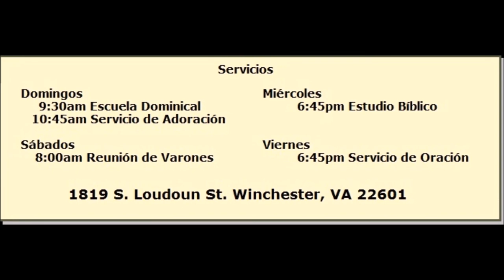Ya No Vivimos para Nosotros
2 Corintios 5

1  Porque sabemos que si nuestra morada terrestre, este tabernáculo, se deshiciere, tenemos de Dios un edificio, una casa no hecha de manos, eterna, en los cielos.
2 Y por esto también gemimos, deseando ser revestidos de aquella nuestra habitación celestial;
3 pues así seremos hallados vestidos, y no desnudos.
4 Porque asimismo los que estamos en este tabernáculo gemimos con angustia; porque no quisiéramos ser desnudados, sino revestidos, para que lo mortal sea absorbido por la vida.
5 Mas el que nos hizo para esto mismo es Dios, quien nos ha dado las arras del Espíritu.
6 Así que vivimos confiados siempre, y sabiendo que entre tanto que estamos en el cuerpo, estamos ausentes del Señor
7 (porque por fe andamos, no por vista);
8 pero confiamos, y más quisiéramos estar ausentes del cuerpo, y presentes al Señor.
9 Por tanto procuramos también, o ausentes o presentes, serle agradables.
10 Porque es necesario que todos nosotros comparezcamos ante el tribunal de Cristo, para que cada uno reciba según lo que haya hecho mientras estaba en el cuerpo, sea bueno o sea malo.
11 Conociendo, pues, el temor del Señor, persuadimos a los hombres; pero a Dios le es manifiesto lo que somos; y espero que también lo sea a vuestras conciencias.
12 No nos recomendamos, pues, otra vez a vosotros, sino os damos ocasión de gloriaros por nosotros, para que tengáis con qué responder a los que se glorían en las apariencias y no en el corazón.
13 Porque si estamos locos, es para Dios; y si somos cuerdos, es para vosotros.
14 Porque el amor de Cristo nos constriñe, pensando esto: que si uno murió por todos, luego todos murieron;
15 y por todos murió, para que los que viven, ya no vivan para sí, sino para aquel que murió y resucitó por ellos.
16 De manera que nosotros de aquí en adelante a nadie conocemos según la carne; y aun si a Cristo conocimos según la carne, ya no lo conocemos así.
17 De modo que si alguno está en Cristo, nueva criatura es; las cosas viejas pasaron; he aquí todas son hechas nuevas.
18 Y todo esto proviene de Dios, quien nos reconcilió consigo mismo por Cristo, y nos dio el ministerio de la reconciliación;
19 que Dios estaba en Cristo reconciliando consigo al mundo, no tomándoles en cuenta a los hombres sus pecados, y nos encargó a nosotros la palabra de la reconciliación.
20 Así que, somos embajadores en nombre de Cristo, como si Dios rogase por medio de nosotros; os rogamos en nombre de Cristo: Reconciliaos con Dios.
21 Al que no conoció pecado, por nosotros lo hizo pecado, para que nosotros fuésemos hechos justicia de Dios en él.